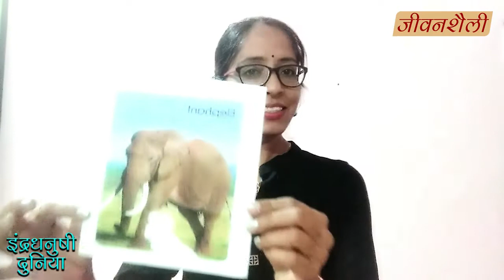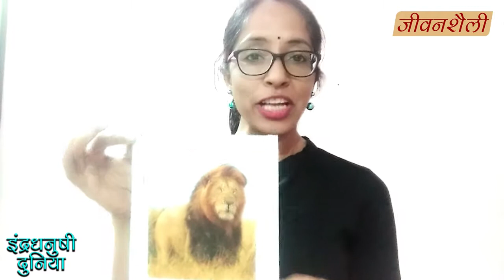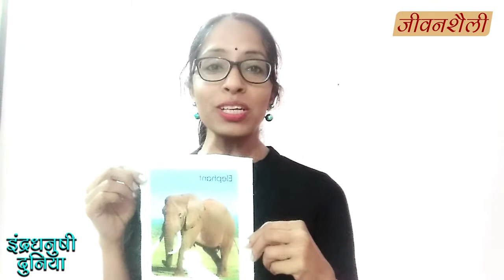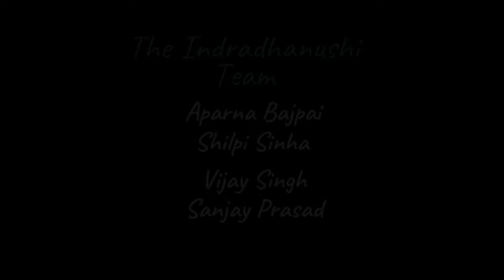जंगल में पिकनिक | Picnic in Jungle | Stories/ Poems with Moral Values | Bedtime Stories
नए साल की धूम चल रही है नए साल पर पिकनिक मनाने का रिवाज सा रहा है,  आज हम जंगल के पिकनिक की बात कविता के माध्यम से कर रहे हैं... बच्चों को इसमें काफी मजा आएगा